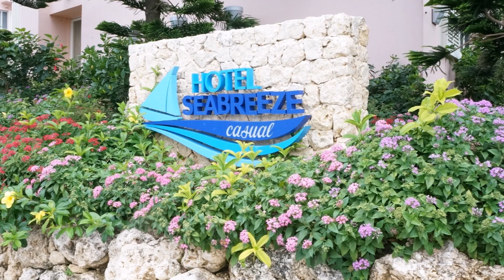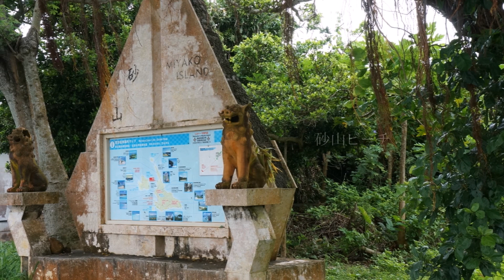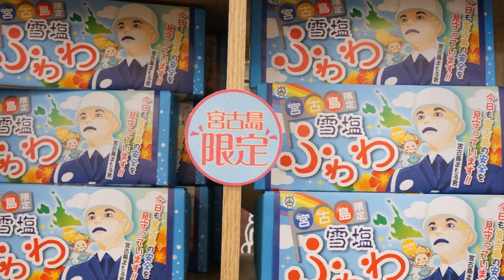海と自然の楽園 宮古島の旅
Photo by yukitoshi